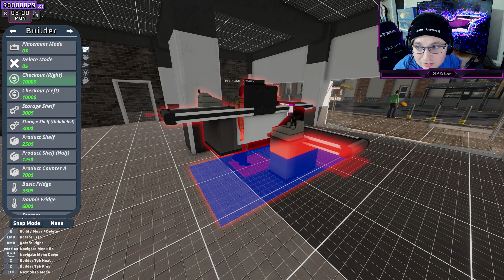A NEW EMPLOYEE | Supermarket Together w/Gavin Episode 4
We got bored so...Welcome to Supermarket Simulator! Stock your shop space, unlock perks and franchises, hire employees or chase those pesky shoplifters. Create your own shop your own way. Now with GAVIN.